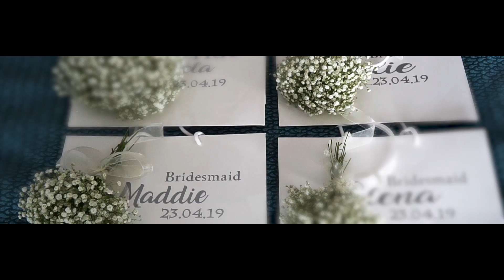WEDDING HALKIDIKI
NIKOS / ANGELA
EAGLES RESORT
HALKIDIKI